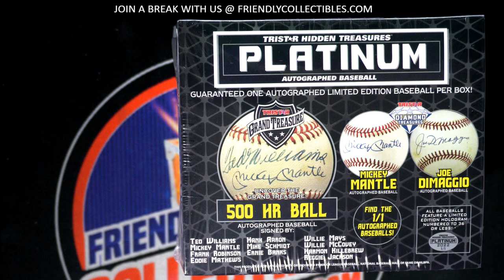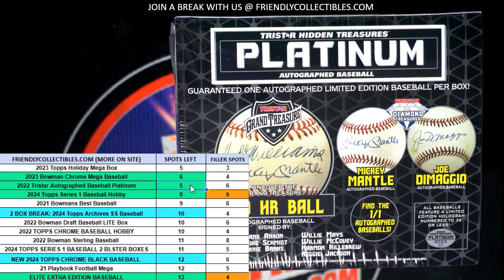2022 Tristar Autographed Baseball Platinum FILLER RACE A ID 22TRISPLATBB212